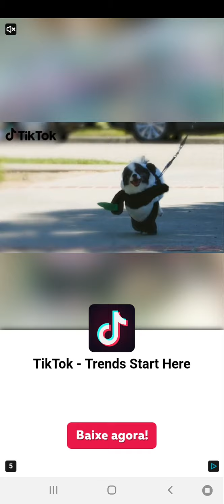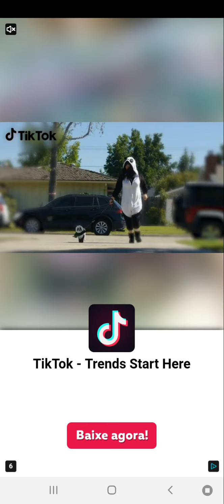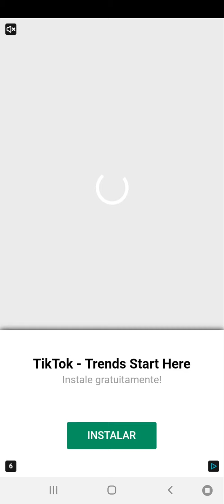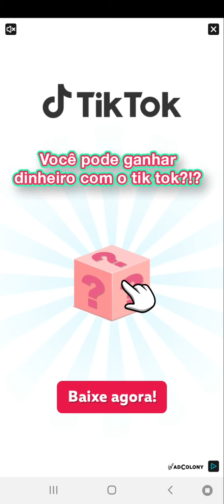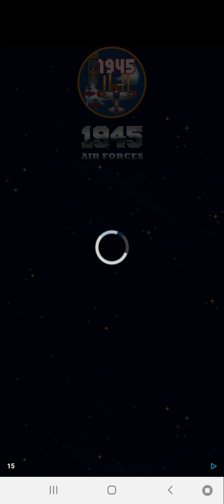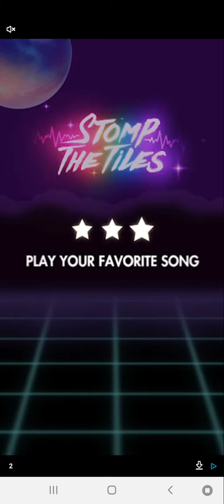Subway surf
jogos